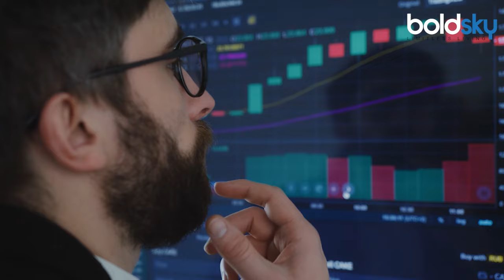Israel Iran Tension : Who Is More Powerful, Israel vs Iran Military Power Comparison 2024 | Boldsky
Israel Iran Tension: एक तरफ जहां ईरान ने कड़ी कार्रवाई करेने की कसम खाई है तो वहीं इजरायल के प्रधानमंत्री बेंजामिन नेतन्याहू ने घोषणा कर दी है कि वो किसी भी चीज के लिए तैयार हैं, उन्होंने कहा कि कुछ हुआ तो कड़ा जवाब दिया जाएगा. इस तनाव के चलते कई देशों ने अपने नागरिकों से लेबनान छोड़ने का आग्रह किया है. ऐसे आइये जानते हैं ईरान इजराइल में कौन है ज्यादा ताकतवर ?
Israel Iran Tension: While on one hand Iran has vowed to take strict action, on the other hand Israeli Prime Minister Benjamin Netanyahu has announced that he is ready for anything, he said that if anything happens, a strong response will be given. Due to this tension, many countries have urged their citizens to leave Lebanon. Let us know who is more powerful in Iran and Israel?